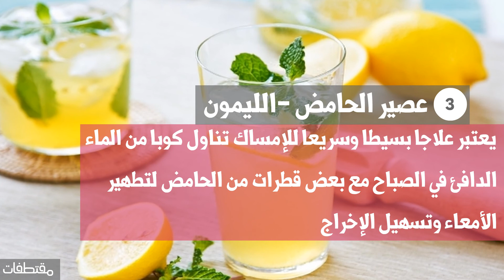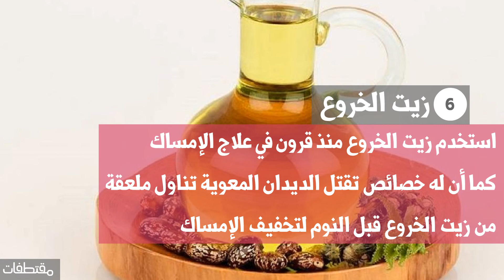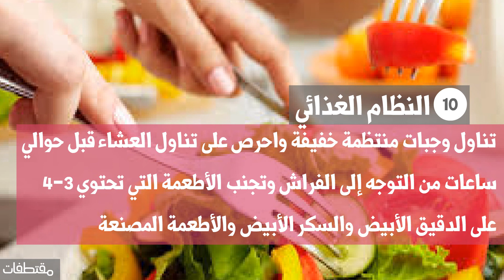10 علاجات منزلية لتخفيف الإمساك وتطهير الأمعاء